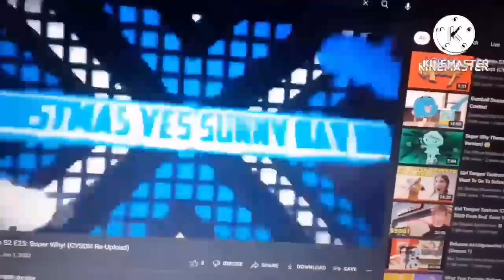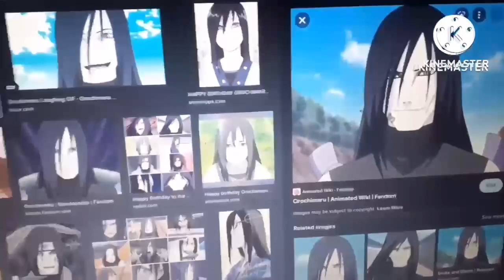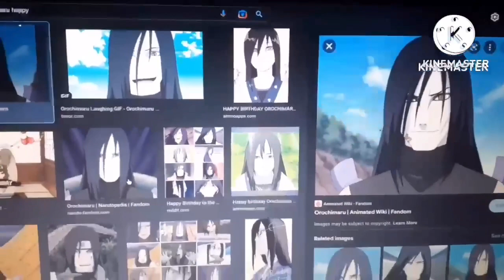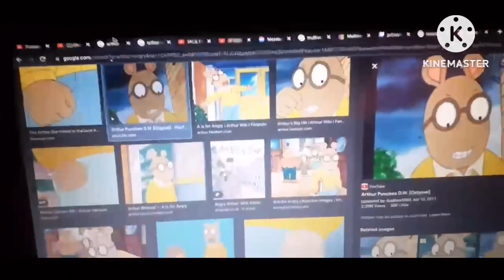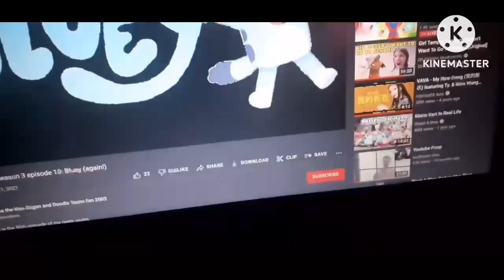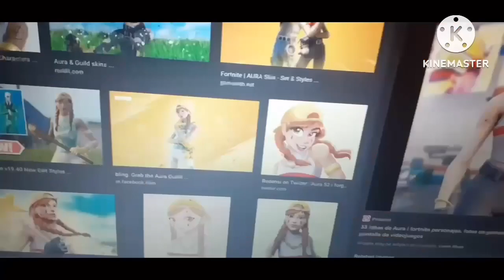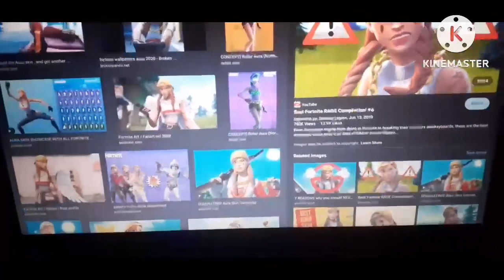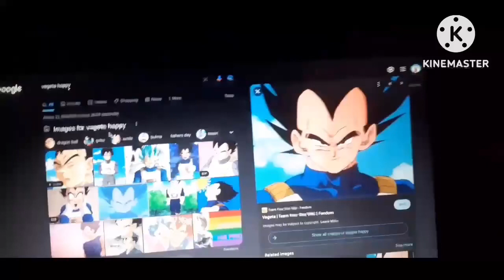SnIpeZ Commentaries: The Full Series - Season 2 (Episodes 1 To 10)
These Commentaries Were Made In 2022!